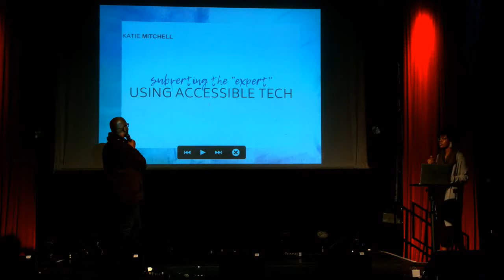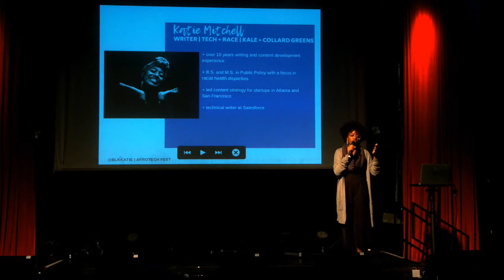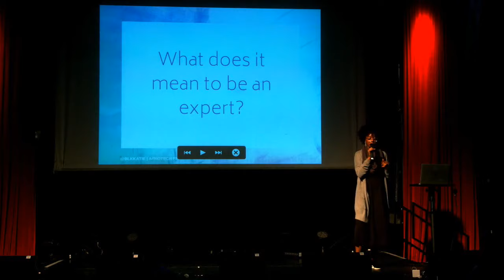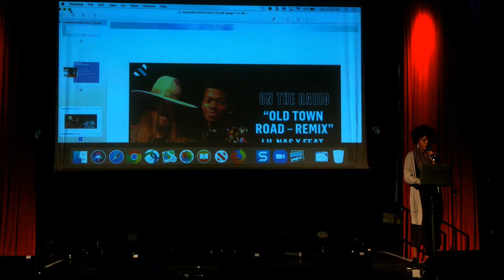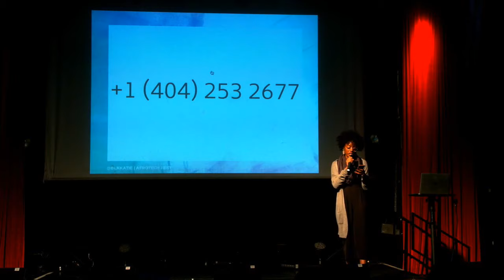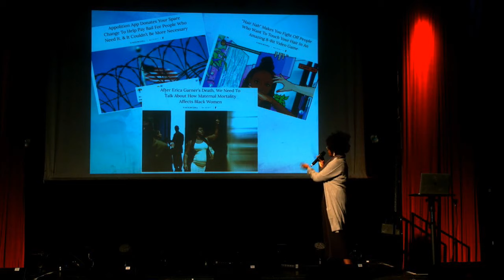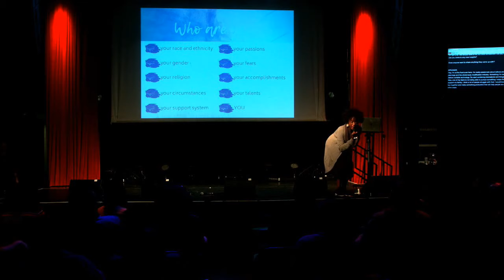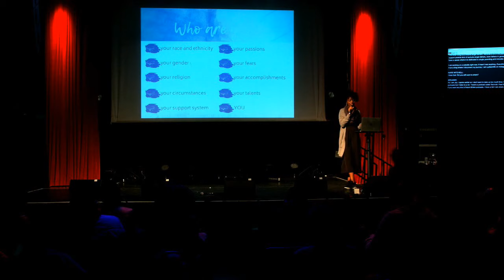Katie Mitchell: Subverting the academy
I used to think that to be a “techie,” I had to learn how to code and build websites. And while those skills are impressive (and important!), accessible technology, like Google Hangouts, have had a huge impact on how I experience the world and share my expertise with others. This talk will highlight different examples of how Black people are using accessible technology to flip the term “expert” on its head. We’re all an expert at something and we don’t need a degree to share the knowledge of our lived experiences.

Bio
Katie is a UX Writer and Content Creator working in the tech industry. She enjoys reading, devouring chocolate chip cookies, and pretending to be from Atlanta, Georgia.